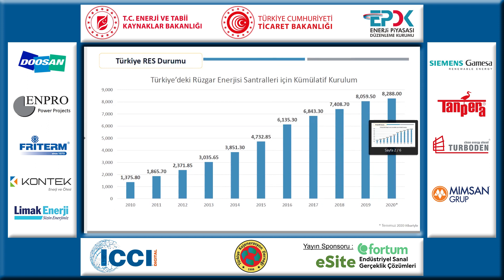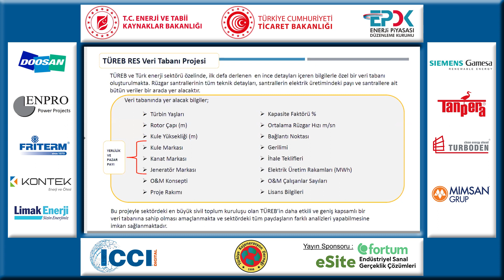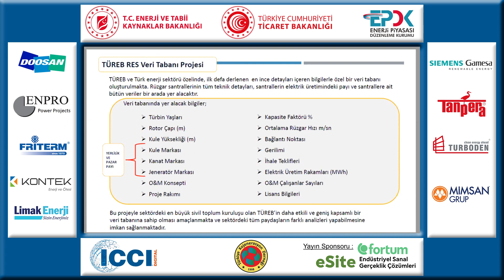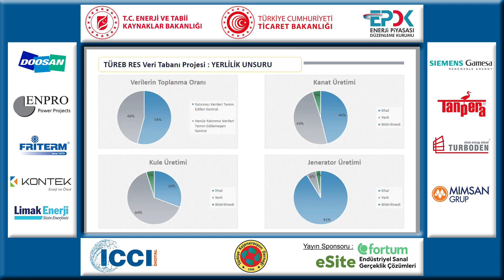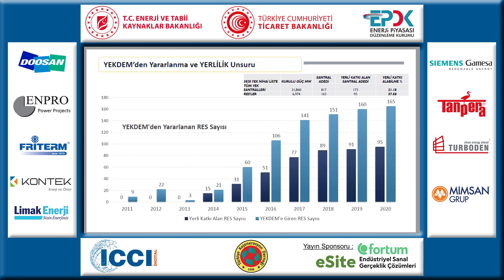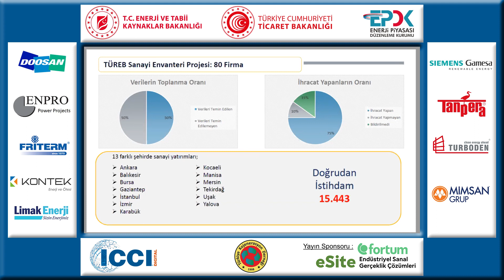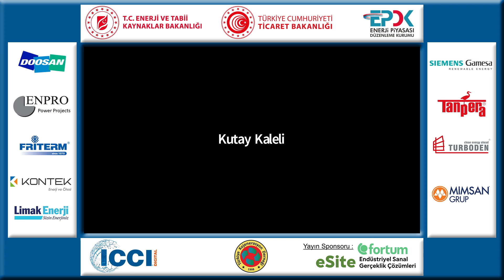14 Ekim ICCI Dijital- 2021 ve Sonrası Destek Mekanizmaları Özel Oturumu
14-16 Ekim tarihlerinde gerçekleşen ICCI Dijital Konferansı'nda 14 Ekim tarihinde "2021 ve Sonrası Destek Mekanizmaları" Özel Oturumu gerçekleşti.
Oturuma ETKB Bakan Yardımcısı Sn. Abdullah Tancan moderatörlük yaptı.

Mod: Abdullah TANCAN, ETKB Bakan Yardımcısı
Murat Zekeriya AYDIN, EİG Müdürü
Güray EROL, TÜREB
Ufuk ŞENTÜRK, JESDER
Kutay KALELİ, GÜNDER
Cem ÖZKÖK, GÜYAD
Halil DEMİRDAĞ, GENSED
Ali KİNDAP, JED